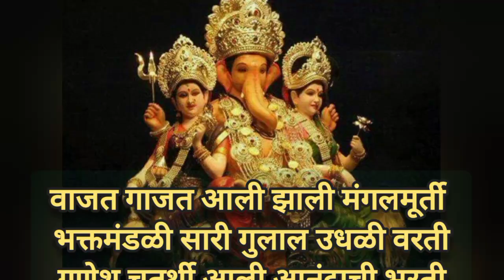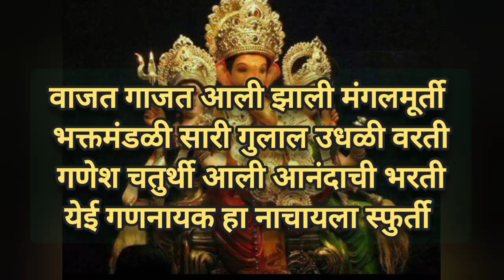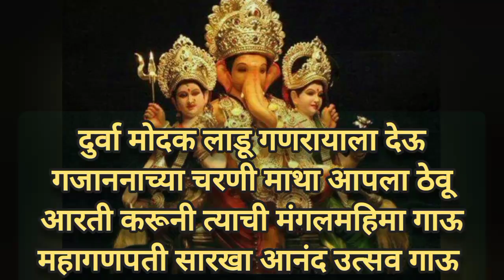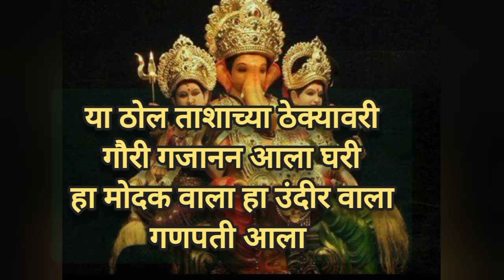गणेश चतुर्थी विशेष 🔥 मोरया बोला भक्तीत बोला गणपती आला आला आला Ganpati aala Bhakti Bhajan song